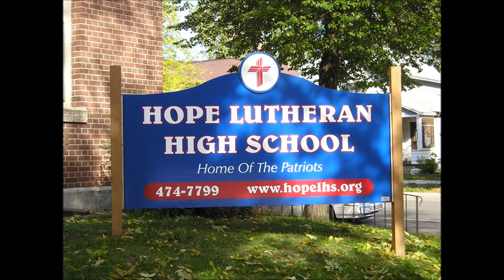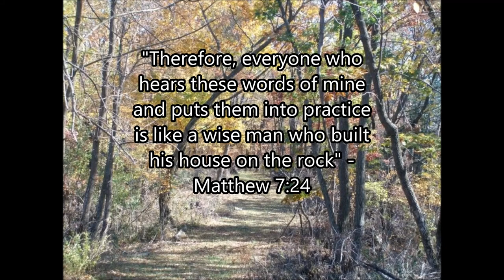Growing Up To Become A Teacher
How I decided to become a teacher.